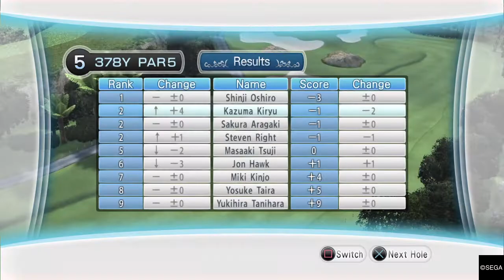YAKUZA 3 #47 Substories 88 Presidential Golfer